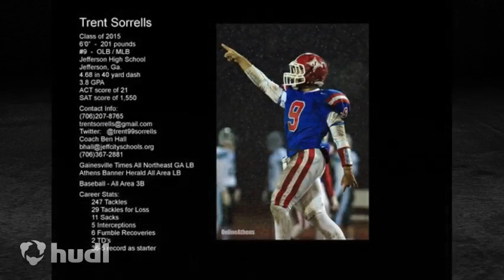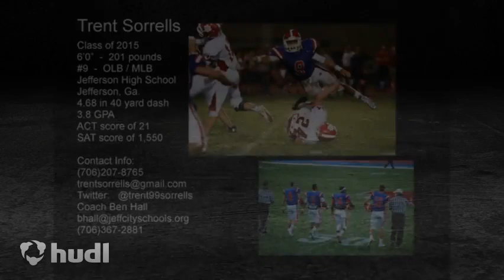Trent Sorrells - NORTH GREENVILLE SIGNEE 2015 LB - All State - Jefferson High GA